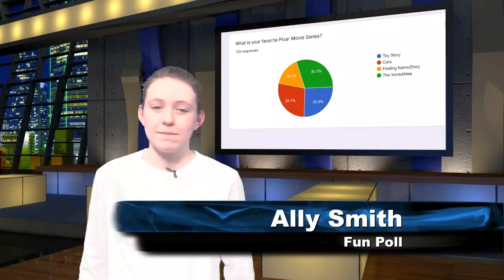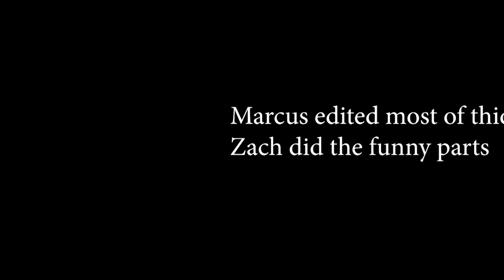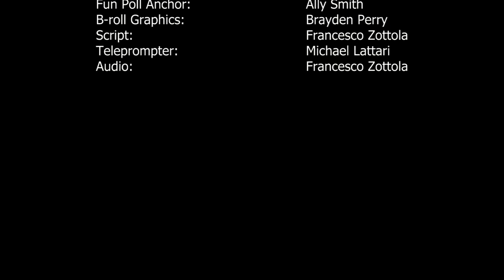Ramtastic episode #20 4 27 23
PRTV Club's weekly variety show.